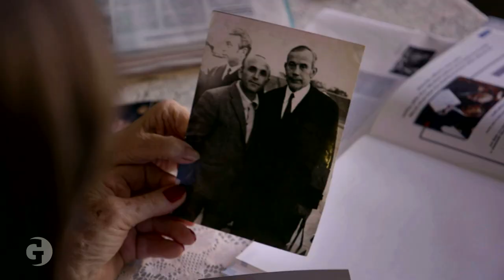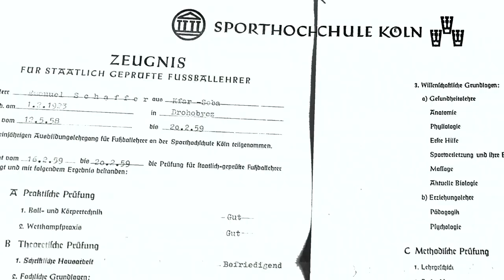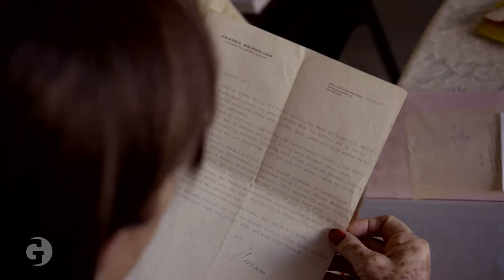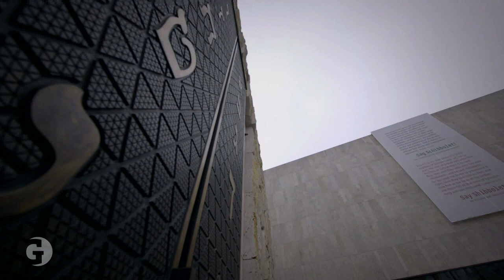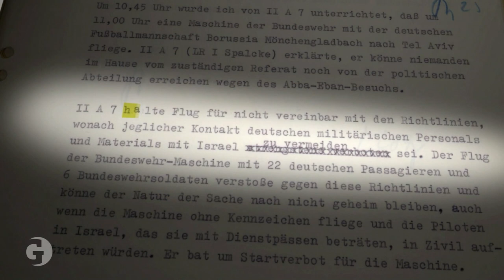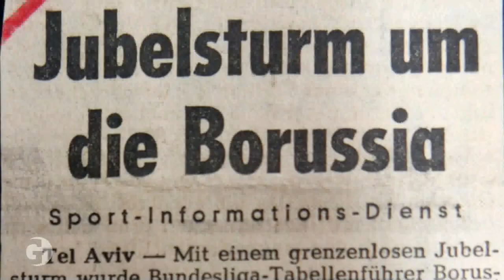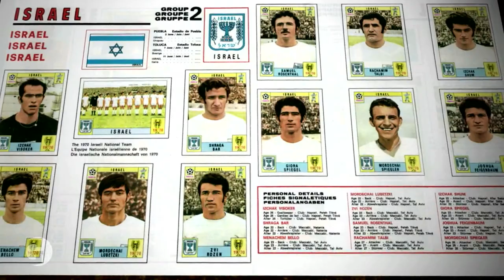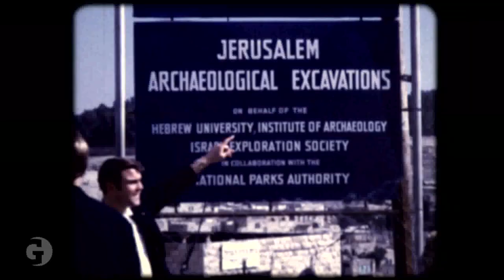Gladbach-Spiel bringt Deutschland und Israel näher zusammen | Sportschau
1970 ist die politische Lage in Israel extrem angespannt. Trotzdem spielt Borussia Mönchengladbach in Tel Aviv. Das Spiel bringt Deutschland und Israel näher zusammen.